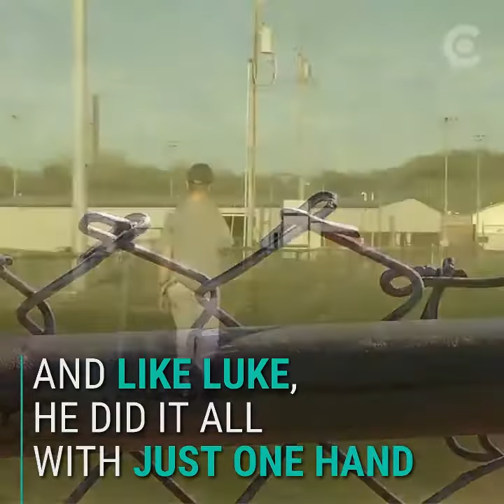This baseball player with one arm is drawing attention for being an inspiration